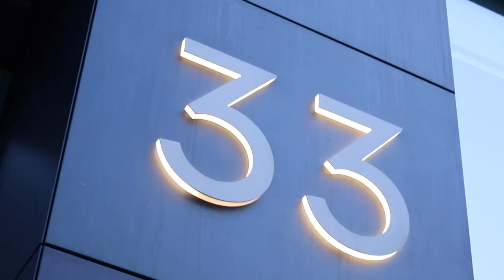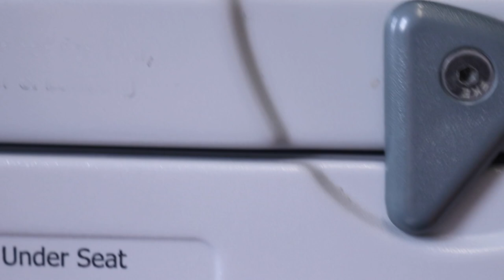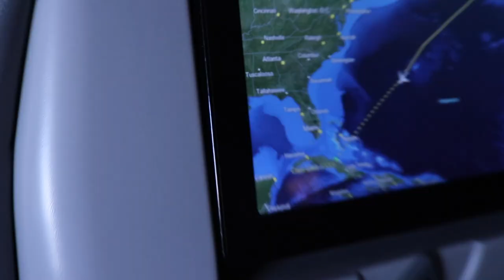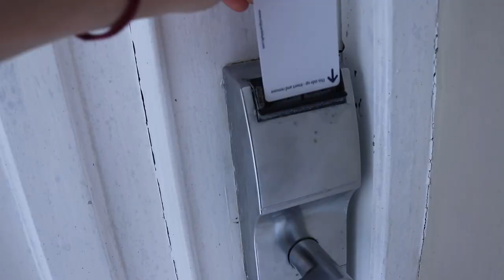Cuba VLOG 2019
I recommend everyone to visit Cuba, at least once.
I definitely want to return and visit Havana, and go beyond an all-inclusive hotel resort, to get the real vibe from Cuba!